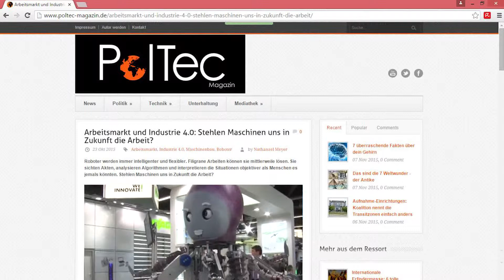Jung. Dynamisch. Informativ - PolTec-Magazin: Deine Video-Plattform!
Poltec-Magazin ist ein junges, dynamisches und innovatives Nachrichtenmagazin, für die vernetzte Generation.